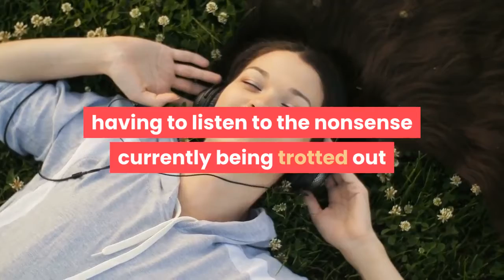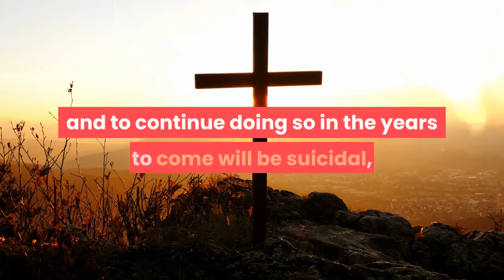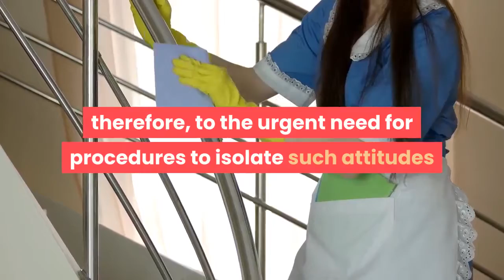If We Want To Put The Pandemic Behind Us We’ll Have To Crack Down On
When your job is teaching innovation and you have a background in biology, having to listen to the nonsense currently being trotted out by vaccine denialists can feel like déjà vu all over again, as you once more have to patiently unpick the same old myths, fallacies and unfounded fears. As a result of a recent article on vaccine denialism in the Spanish press, I have come into contact with many of the arguments that at the time, even before Covid-19 vaccines were available, were being spread by groups like QAnon and others, along with bogus “documentaries” peddling insane conspiracy hypotheses that went so far as to deny even the pandemic itself. Starting with disinformation campaigns that can be traced to a few hundred users associated with the previous US president and the loony fringe of the Republican Party, a vast conglomerate of hypotheses with no scientific basis, along with an ignorance of how the immune system or protein synthesis works, to instill doubts about the use of messenger RNA to generate an immune response, and that will be key to public health at all levels for the future. Raising doubts about COVID-19 vaccines is irresponsible, and to continue doing so in the years to come will be suicidal, because it will mean refusing treatment for conditions ranging from malaria to cancer. Facebook, which supposedly has a policy against disinformation about vaccines, but allows campaigns aimed at denialists, has just launched an initiative to remove images related to the subject, while Twitter and YouTube also remove such content. Doubting the efficacy of vaccines makes no sense in the light of the vaccination campaign figures, which verify their efficacy, but let’s look at the unbearable lightness of the arguments used by the denialists:In short, let’s put a stop to the nonsense, myths and fake science. All technological advances down the years have prompted skepticism and fears that have slowed down their adoption among some groups. If the advance in question is helping us defeat a global pandemic, opposition to it becomes a very serious public health problem, which must be tackled as soon as possible using all the necessary methods, because the potential damage is extremely serious. This leads us, therefore, to the urgent need for procedures to isolate such attitudes and those who defend them: we need passports that allow us to identify, simply and unequivocally, those who unjustifiably refuse to be vaccinated, in order to exclude them from any activity likely to generate a risk of contagion. Leaving something so important to good faith is not only absurd (in the case of people who have demonstrated, moreover, their lack of responsibility and social conscience), but also dangerous. Apps or digital documents that can be reliably verified for any activity, be it traveling or entering a bar, is essential if we really want to put the pandemic behind us. The sooner we put an end to misinformation and denialism, the better for everyone.